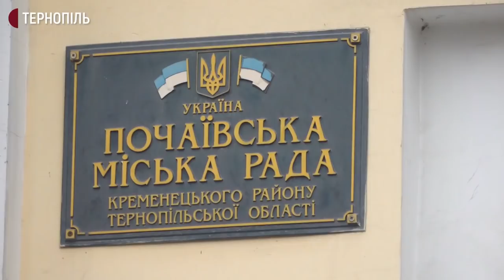"Тиску на вчителів не має бути". Педагоги з Почаєва розповіли, чому не щепилися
Одна з громад, в якій недостатня кількість вакцинованих у всіх школах – Почаївська. Там у 14 освітніх закладах щепили понад 18% вчителів. Про це Суспільному розповіла директорка обласного департаменту освіти Ольга Хома. У Почаївській опорній школі щепилися 18 зі 133 працівників, каже директорка закладу Галина Гичка